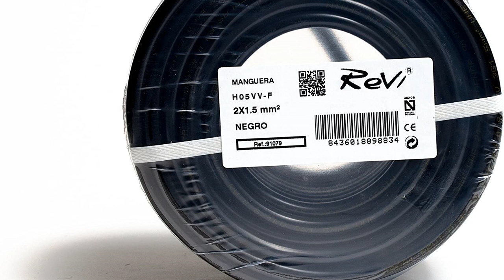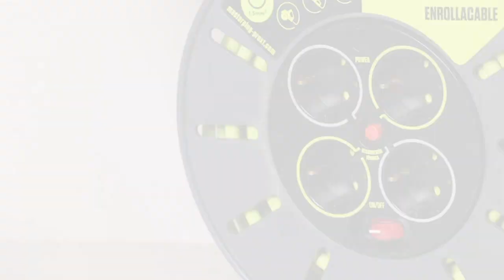Manguera luz 50 metros: Los 5 mejores productos de Manguera Luz de 50 metros: ¡Descúbrelos!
✋  Aquí están los 5 mejores productos de manguera luz de 50 metros: ¡descúbrelos! disponibles en el mercado.

🔽🔽🔽 ENLACES DE COMPRA MANGUERA LUZ 50 METROS 🔽🔽🔽

1) Cable H05VV-F Manguera 2x1,5mm 100m (Negro)

2) XUNATA 50m Regulable Tira de LED 3014 con Control Remoto, 120 LEDs/m de Luz de Cuerda Impermeable, 220V Decoración Interior y Exterior Ribbon Light Blanco calido

3) Zenitech - Extensión 50 metros Naranja

4) Masterplug Pro-XT Enrollacable 50m, Alargador 4 Eschufes Schuko, Extension Electico 3000w Gris / Verde

5) COCOMIA 50M Tubo de LED Manguera, LED de Tira de Manguera Exterior e Interior Blanco Frío,Tiras LED Manguera para Decoración e Iluminación Halloween, Boda, Fiesta, Navidad

00:00 - Intro
00:06 - 1) Cable H05VV-F Manguera 2x1,5mm 100m (Negro)...
00:37 - 2) XUNATA 50m Regulable Tira de LED 3014 con...
01:05 - 3) Zenitech - Extensión 50 metros Naranja...
01:35 - 4) Masterplug Pro-XT Enrollacable 50m, Alargador 4 Eschufes...
02:16 - 5) COCOMIA 50M Tubo de LED Manguera, LED de...
02:45 - Outro